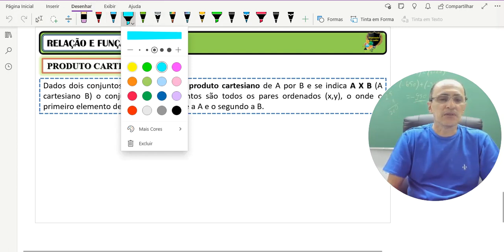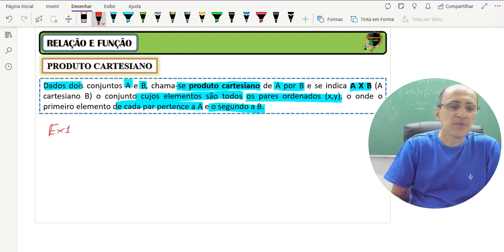RELAÇÃO E FUNÇÃO(Aula 01)